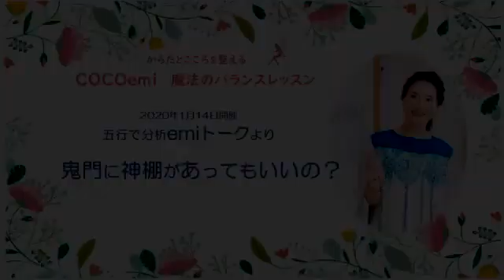鬼門に神棚があっていいの？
こんな事が学べる講座はCOCOemi講座

難しいと言われる陰陽五行を
現代版にアレンジし、楽しく面白く学べる講座です！

色んな人が色んな事言うけど、
意味が分かっていたら、怖がることはない。